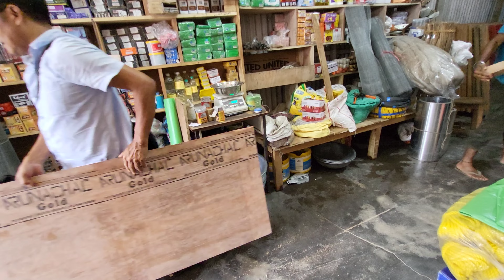Car ki wash karwaii ajj || The Darlong Guy#vlog